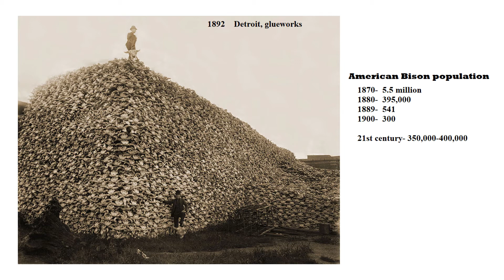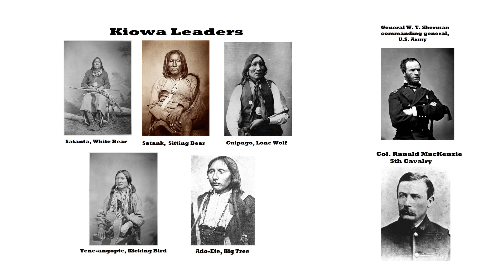TRIBES OF THE GREAT PLAINS 025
Buffalo decimation, Kiowa resistance